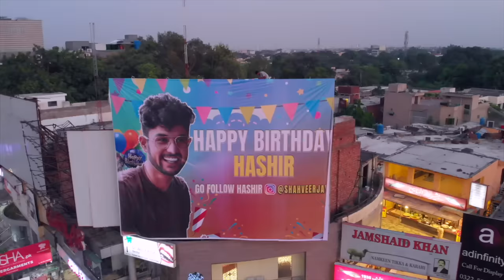Got my BEST FRIEND a BILLBOARD for his birthday!